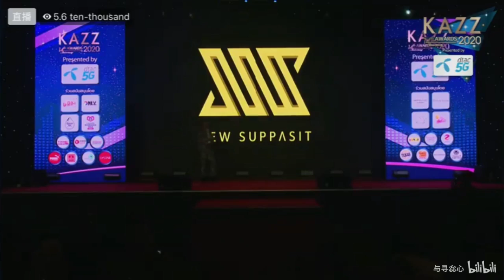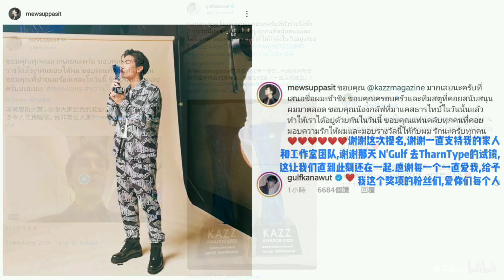MewGulf | 与爱同居 | KazzAwards2020xMG 20200824 ❤️'You are the only one in my heart'